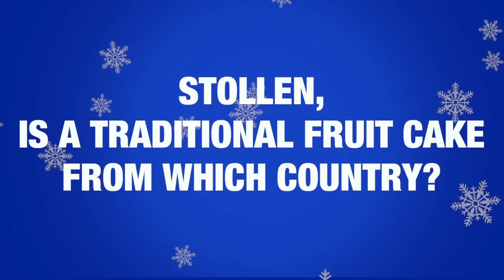Day Twenty Two | Christmas Quiz (Part Two) | BCFC Advent Calendar 2016